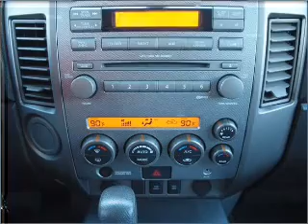2006 Nissan Armada - Fort Worth TX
Year: 2006
Make: Nissan
Model: Armada
Trim: Sport
Engine: 5.6 liter 8 cylinder 32 valve
Transmission: 5-Speed Automatic
Color: Blue
Mileage: 44125
Address:
9101 Camp Bowie West